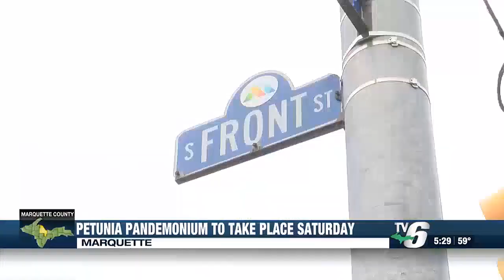Petunia Pandemonium to take place in Marquette Saturday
The Marquette Beautification and Restoration Committee invites you to plant flowers on Front Street this weekend.